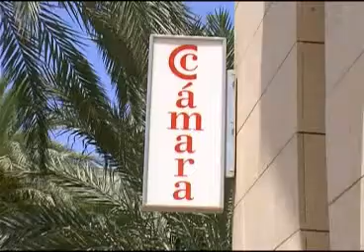Almería Noticias Canal 28 Tv - La Cámara apuesta por el 'Corredor Mediterráneo'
La Cámara de Comercio de Almería está presente en Valencia en un encuentro en defensa del Corredor Mediterráneo.